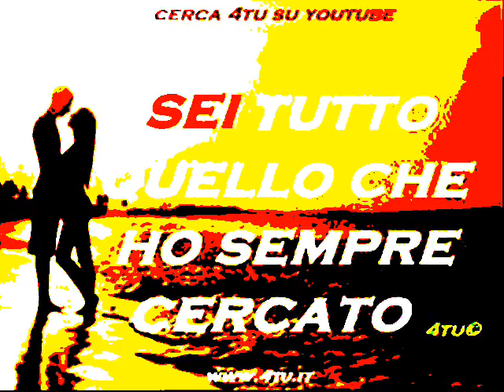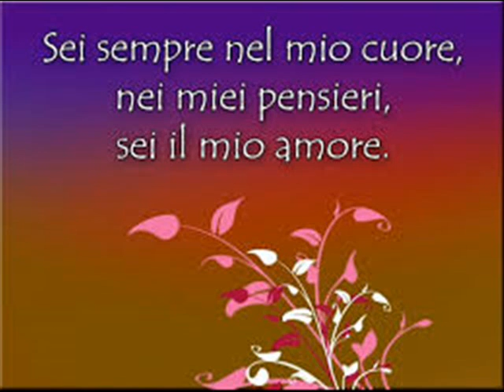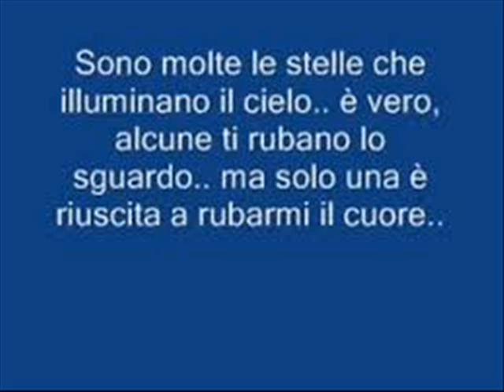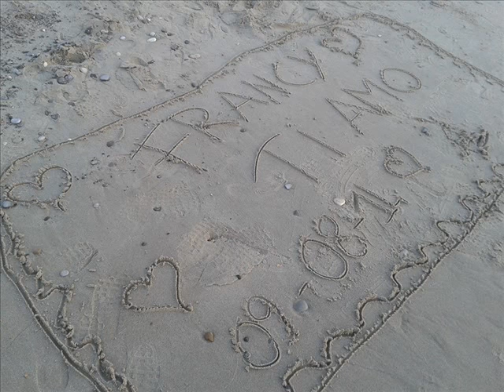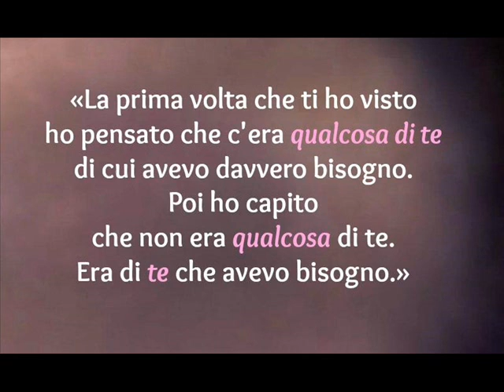francy e angy ottobre 2014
ti amoooooo